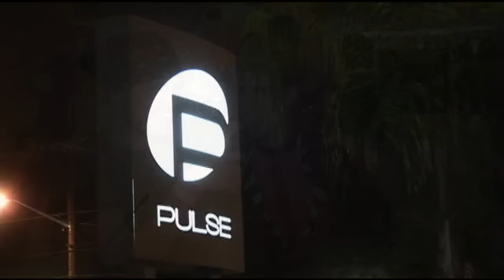FlashBack Mondays At Pulse Orlando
Join Collegeboyslive.com and other local celebrities at Pulse Nightclub in Orlando Florida every Monday for the best gay crowd in Orlando.